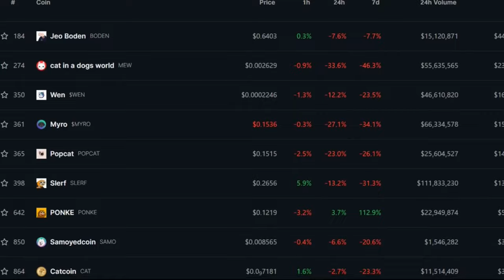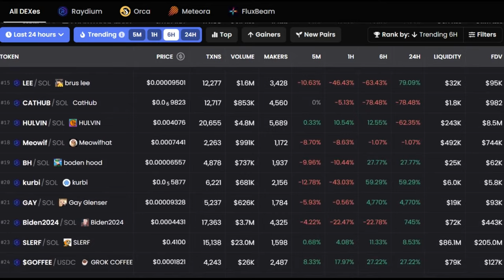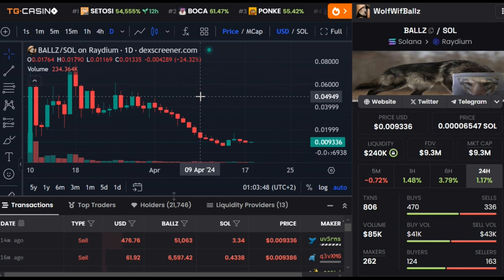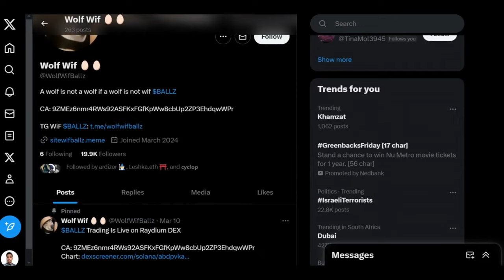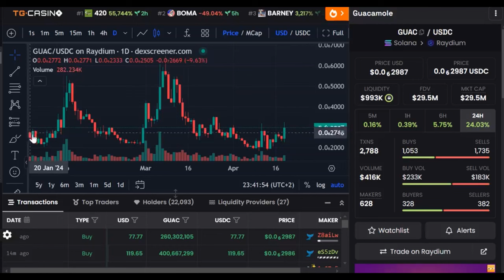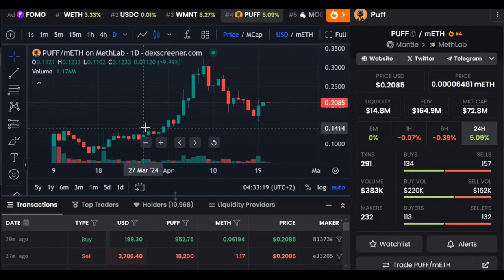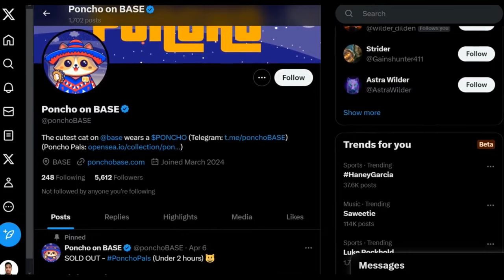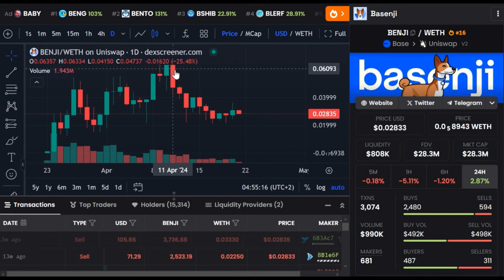6 Solana Meme Coins Set To Explode [ The Last PUMP ]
👉These Are Six Meme Coins that I feel have great potential of increasing in value over the coming months. The Meme coin market is exploding, and these risky investments could potentially increase in value over the coming months. Take a look and let me know what you think of these tokens.

Timestamps ⏳️
00:00 Start
01:13 How to find the Next great Meme Coins
02:54 How to find meme coins safely
03:51 Wolf Wif ballz
05:20 Dolend Tremp
06:24 Guacamole token
07:35 Puff The Magic Dragon
09:00 Poncho token
09:56 Basenji token

All information provided in this video was obtained through AMA's, discord Q & A's as well as white papers & research from published articles. 3rd world crypto brings you all the latest news and profiles on all of the upcoming metaverse and gaming projects within the crypto community. If that is something that you are interested in or would like to get to know more about then make sure to subscribe to the channel so that you are always in the loop.